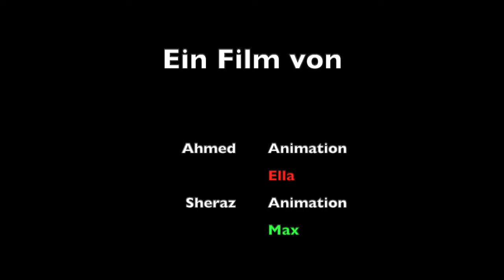Schnelle Liebe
Ein Vorkurs der Neuen Oberschule Gröpelingen hat in den Makemedia Studios kleine Trickfilme, die an Bremer Orten spielen, erstellt.